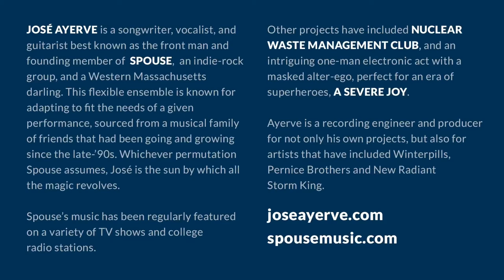José Ayerve for The Granddaddy Cafe COVID-19 Relief Music Benefit. Happy For The First Time In Weeks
Help keep the music going and our staff in good company.

They say one in every two marriages ends in divorce and every SPOUSE show I’ve ever seen has had an entirely new band. The father figure of that band has always been JOSÉ AYERVE. The big difference in the “Spouse” family is that all the stepbrothers and sisters get along.

For your listening pleasure, here is José Ayerve of Spouse covering “Happy For The First Time In Weeks” by
New Radiant Storm King.

Continue to tune in over the following days and weeks as we bring in more guests artists who will be donating a song each to keep us all sane, and our baristas in good spirits.

P.S. To see the regular wide video format, check out our YouTube channel, also linked through in our profile.